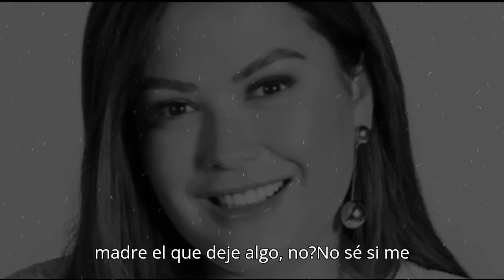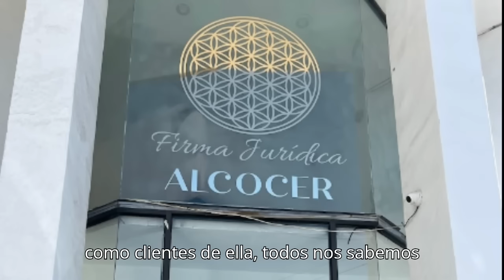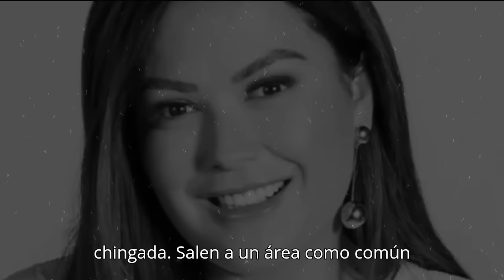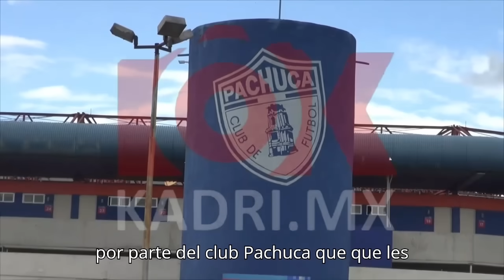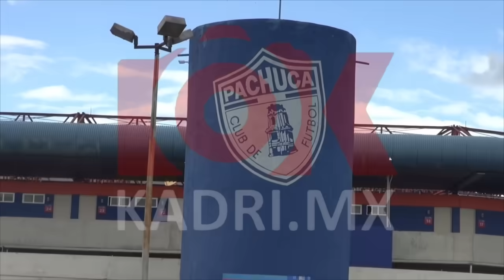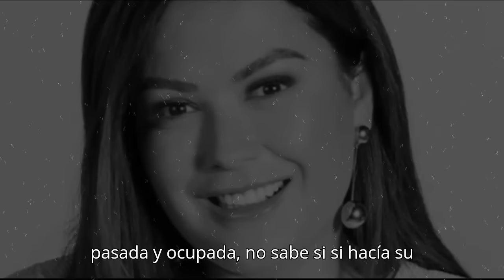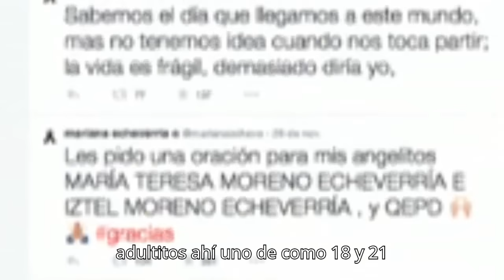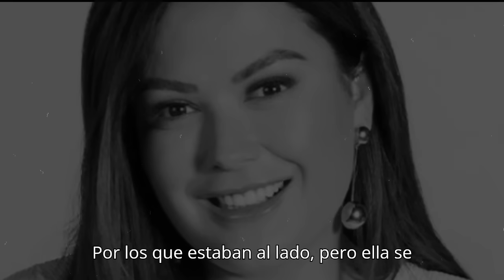MARIANA ECHEVERRÍA: ESCALOFRIANTE TESTIMONIO PONE EN EVIDENCIA LO QUE HABRÍA HECHO CON UN MENOR